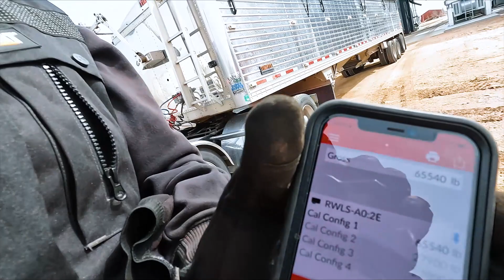Youthful Thinking! Loud Is Better!!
Our Address:
Larson Farms